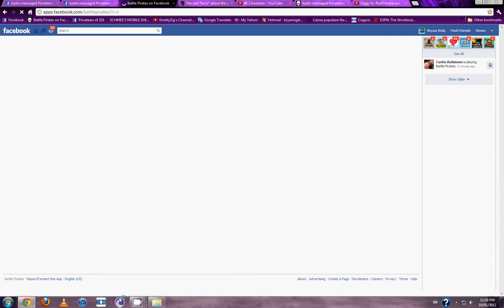Ziggy Vs Kaibo.avi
Worst lv 26 base EVER!